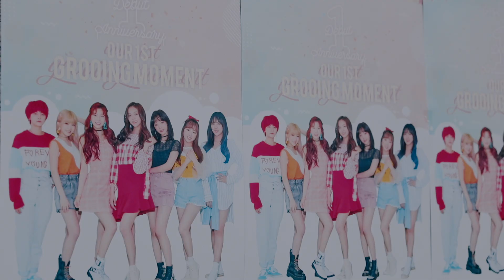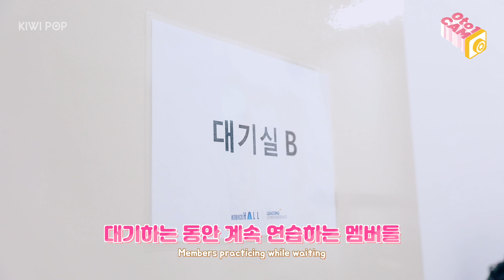[0to1CAM] GWSN 'OUR 1ST GROOING MOMENT' BEHIND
GWSN 'OUR 1ST GROOING MOMENT' BEHIND